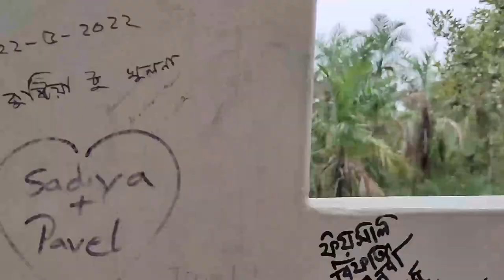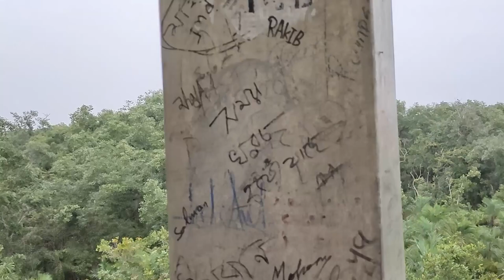করমজল ওয়াচ টাওয়ার সুন্দরবন | Koromjol Watch Tower | Shundorbon | Khulna Bagherhat | Udvabon 2023